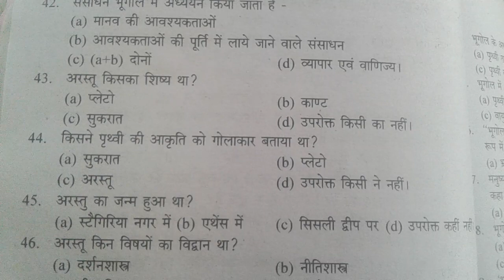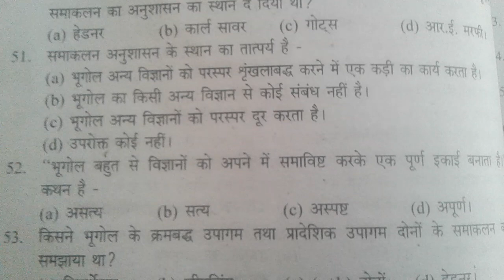BA FINAL RELATIONSHIP OF GEOGRAPHY WITH OTHER SCIENCE BA PART 4